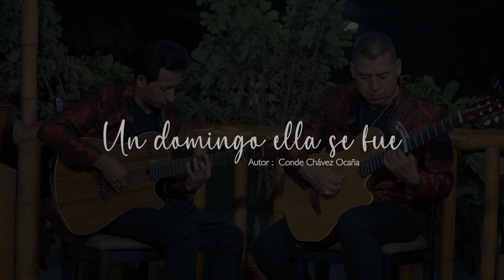Edgar Rivera / Un domingo ella se fue / PRIMICIA 2023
UN CANTO CON AMOR Y SENTIMIENTO EN TU DIA PAPÁ
Historias vividas y cantadas  ...  "Un domingo ella se fue"
Autor: Conde Chávez Ocaña
Huayno con Requinto

PIPA PRODUCCIONES
Somos una Productora Audiovisual - Sello Discográfico dedicada a la realización de contenido audiovisual: videos clips, videos en concierto, transmisiones virtuales y  publicidad.